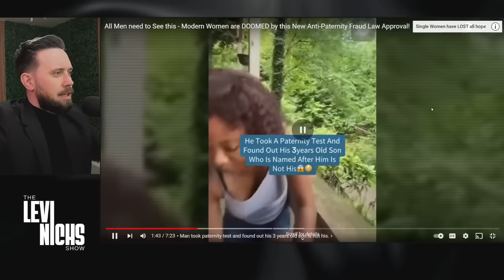All Men NEED To See This - Modern Women are DOOMED by this New Anti-Paternity Fraud Law Approval!